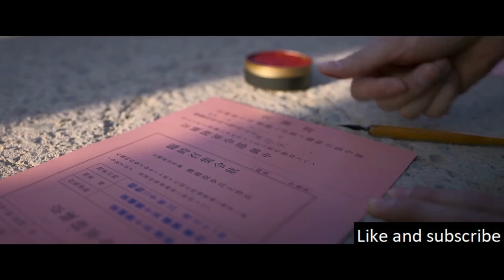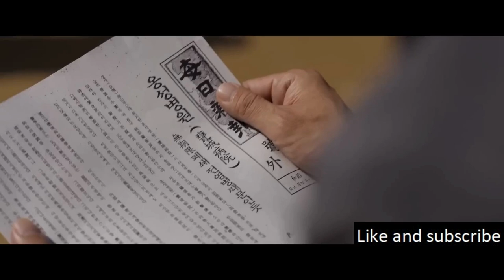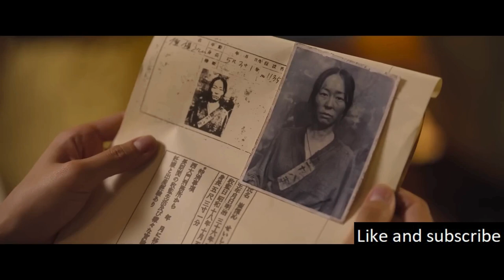The Stand Against The Heinous Acts And The Grotesque Creature Born Out Of Human Experiments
A captivating South Korean TV series from 2023 that blends elements of historical drama, suspense, mystery, and horror. Set against the backdrop of 1945 Gyeongseong (now known as Seoul) during the Japanese occupation, the plot unfolds.

Koho: (Canada)